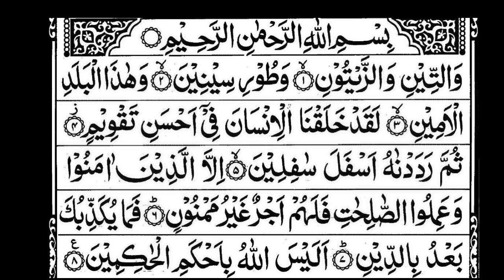Surah Tin 95 |By Tawfeeq Sayegh-Best Recitation or Tilawat -Fasihi Educators-سورة التين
Hadith

Aqeedah

Salah (Prayers)

Ramadan

Zakat (Charity)

Hajj (Pilgrimage)

Angels & Jinn

The Hereafter

Belief

Biographies

Children

The Companions

Comp. Religion

The Family

Fiqh

History

Knowledge

Marriage

Seerah

Shariah

Supplications

Tazkiyah

Women

Non-Muslims

New Muslims